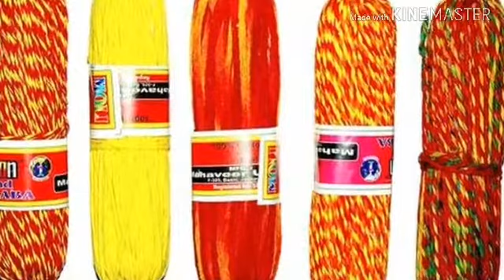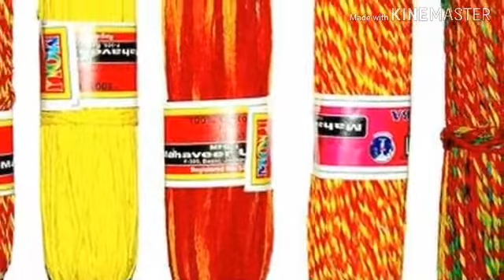क्यों बांधा जाता है मौली या कलावा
क्यों बांधा जाता है मौली या कलावा(created by Deepika Bhansali)